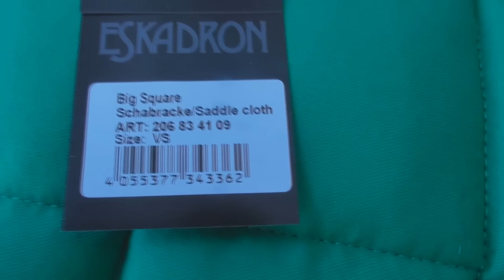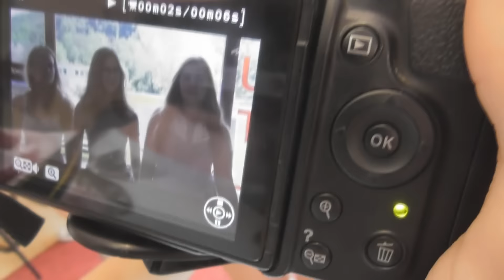FMA // UNSER ERSTER WERBESPOT + Hinter den Kulissen (Making of)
Hallo Leute, wir haben die Ehre und dürfen euch unseren Lieblingsladen vorstellen :D omg... !!! unser erster Werbespot ! bitte lasst ein Kommi daaa !

Willkommen bei Fashion & Riding dem Gigastore Fachhandel in ihrer Nähe.
Wir beraten sie gerne Fachkundlich in unserem Geschäft, am Telefon oder per Email.

Fashion & Riding Store by Gitti`s
Reitsportfachhandel

Seiboldsdorfer Mühle 15
83278 Traunstein
Deutschland

Inhaber:
- Brigitte Proschko

Öffnungszeiten
Mo-Fr:
09:30 - 18:00
Sa:
09:30 - 15:00

Wir führen alles was das Reiterherz begehrt.
Auf einer Verkaufsfläche von 700qm bieten wir Ihnen eine reichliche Auswahl der
Fashion Marken:

- HKM
- Lauria Garreli
- Cavallino
- Pikeur
- Esperado
- Uvex
- Leovet
- Eskadron
- Tattini
- Kyron Reithose
- Easy Rider Reithose
- Königs Lederstiefel
- Busse und vieles mehr.

Zusätzlich bieten wir Ihnen eine professionelle Futterberatung an.

Folgende Firmen führen wir:

- Nösenberger
- Siglhorse
- St.Hippolyt
- Agrobs
- EST
- Mühldorfer
- Marstall
- Eggersmann
- Pavo

Liederquellen!!

Producte in dem Clip von:
- HKM
- Lauria Garreli
- Cavallino
- Pikeur
- Esperado
- Uvex
- Leovet
- Eskadron
- Tattini
- Kyron Reithose
- Easy Rider Reithose
- Königs Lederstiefel

Modls...

Vani :)

danke an unsere liebe Liv, für Ihren tollen Job! DANKE
MÄDCHEN FÜR ALLES und FMA Leiterin !!

Standard-YouTube-Lizenz